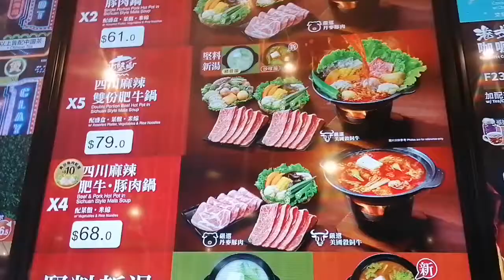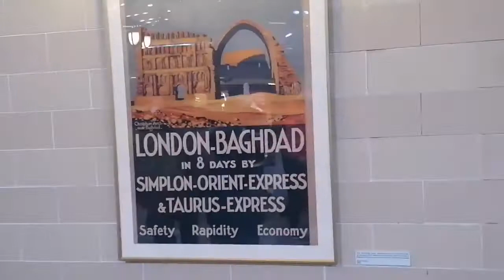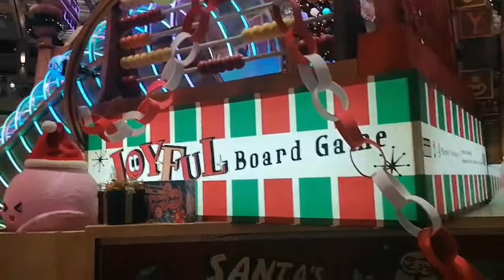"Hotpot Mukbang with Beth and Cristy❤️💜Bonding kapag may time😂" /Ara Mateo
After 1 year nagkita uli kami ng Pamangkin ko. Kaya hindi ako libot kaya dinala nila ako s a pasyalan at dadaaanan naman namin pauwi ❤️😂Salamat s a bonding Ne😂😂❤️🙏nag Hotpot kami kasi malamig ang Panahon ❤️😂 Enjoy lang, Keep Safe🙏